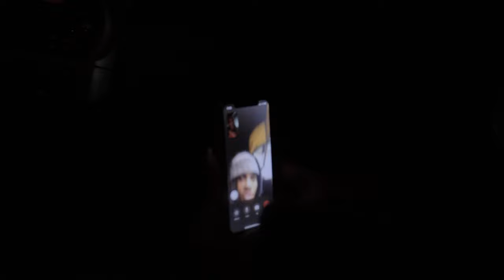NENA - SHORT FILM (DIRECTED BY LUV MALLY)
NENA - SHORT FILM (DIRECTED BY LUV MALLY) INSIRED BY THE FACT ITS BLACK HISTORY MONTH AN AS YALL KNOW I CREATED EVERYTHING IN HOUSE I HOPE YALL ENJOY if you would like to see more videos like these let me know in the comments , & don't forget to like , share & subscribe !